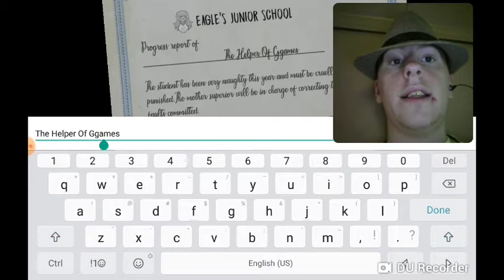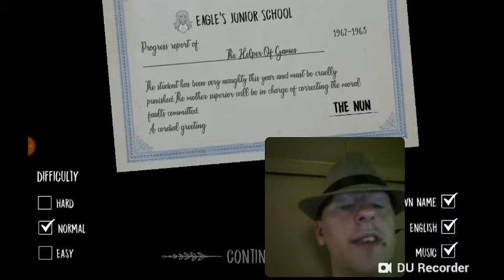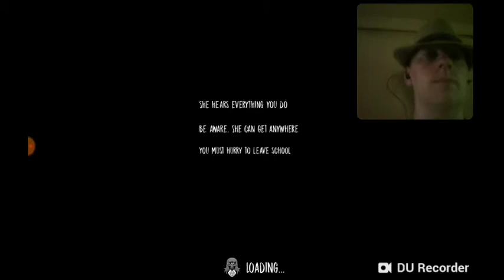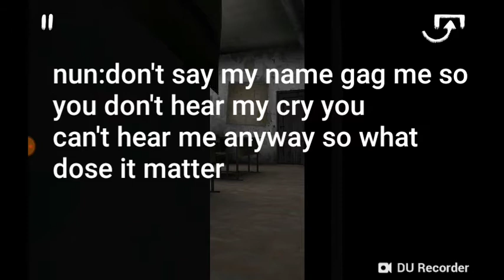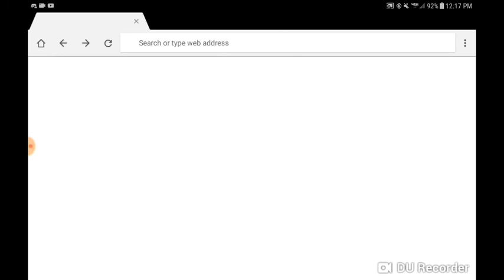Why isn't she fired| The nun #2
If you guys want me to try again let me know by leaving a like and i will play of the nun for you guys and be prepared because tomorrow the trailer is going up